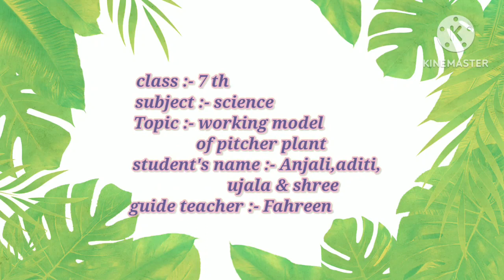working model of pitcher plant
working model of pitcher plant made by CS Hargarh class 7 th students @fahreennajmi8882